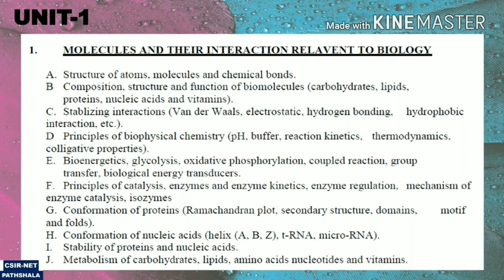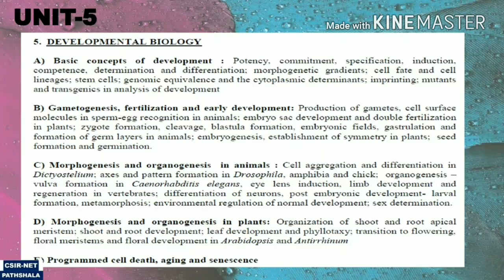CSIR-NET Lifescience Syllabus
CSIR-NET Lifescience Syllabus list.

This channel will have the syllabus wise lectures Video for CSIR-NET-Lifescience/GATE-Lifescience/BARC/ICMR/ICAR.